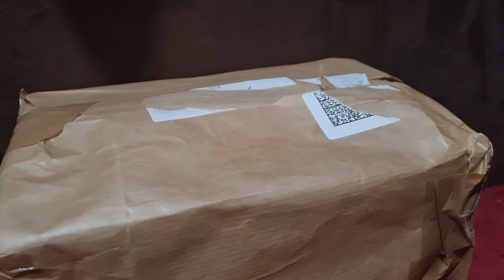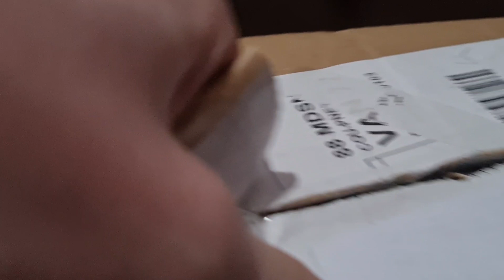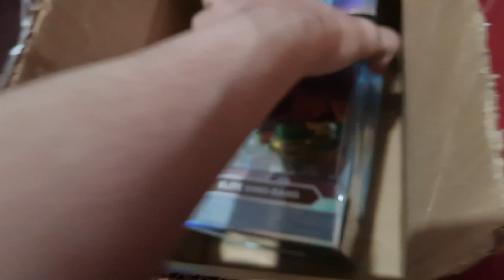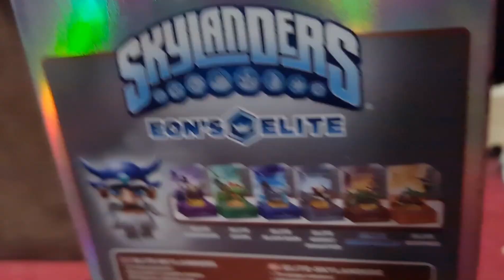We got Eon's Elite Dino Rang!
I just have a single question. why was this so hard to unbox?